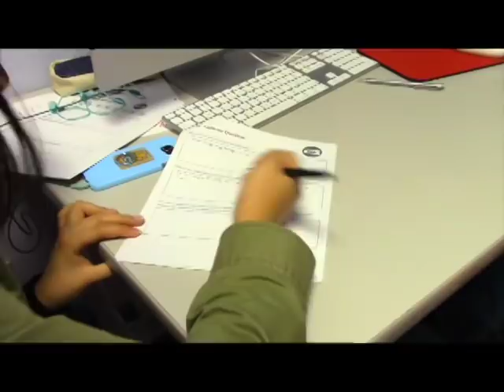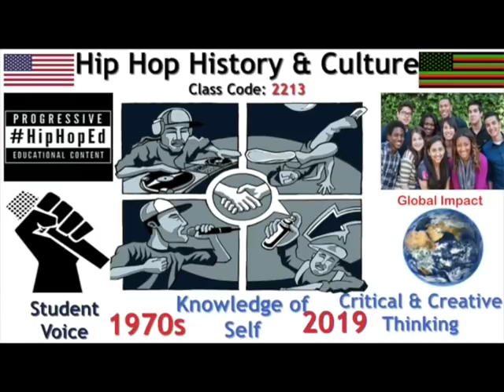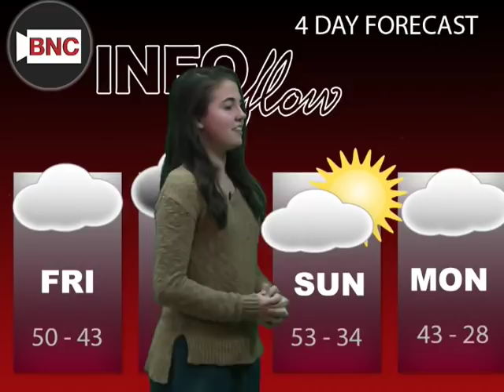InfoFlow Episode 4.073 - 1/3/19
Happy Friday, Blazers! Today's episode features a BNC Promo and a Hip Hop Culture special!